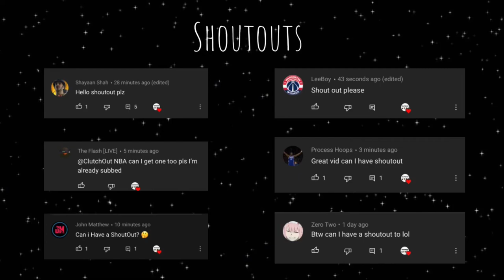NBA “ATHLETIC REFEREE” MOMENTS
NBA “ATHLETIC REFEREE” MOMENTS showcases nba moments where the ref is showing glimpses of athleticism in the game. This compilation includes nba referees.